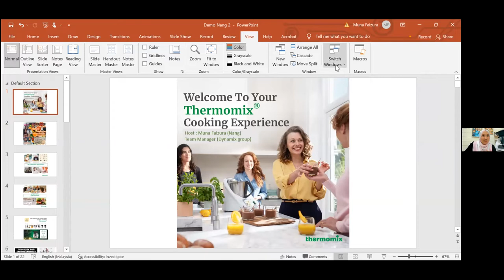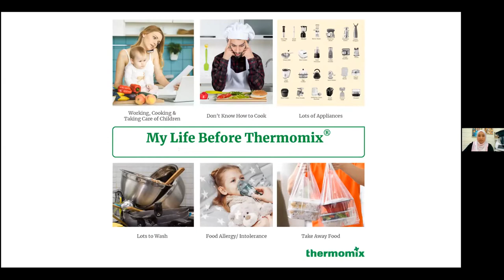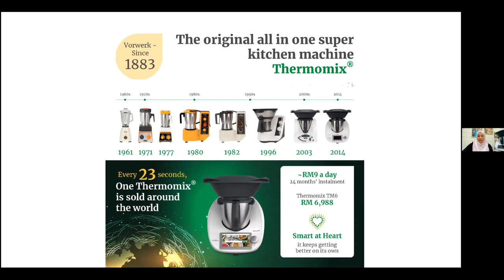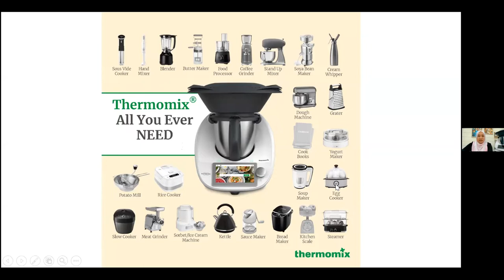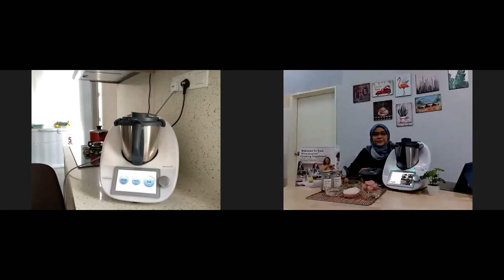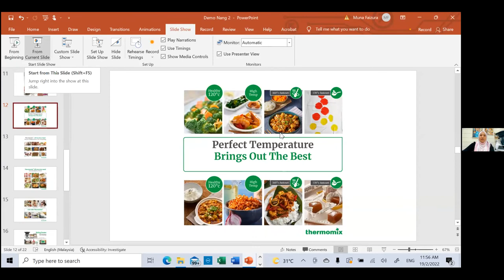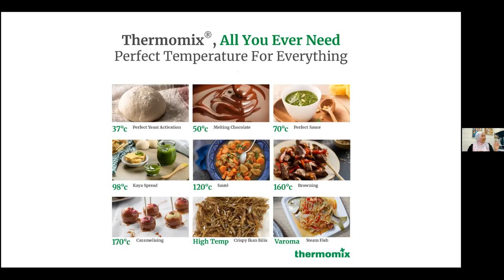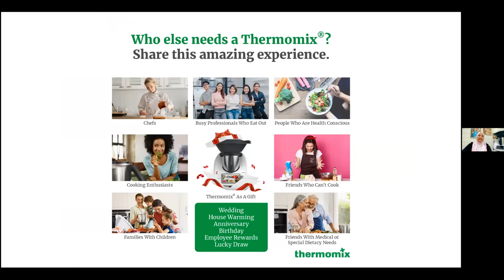Thermomix TM6 - Team dynaMIX: Ep 34 'BACK TO BASICS'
Hos: Muna @slbynang
Menu:
1) Chilli Paste by Izzati @zatiomarrr
2) Chicken Stock by Idayu @nuridayu.nio
3) Vegetable Stock by Munira @munira.el.aziz
4) Mushroom Seasoning by Finna @mommykindathing
5) Kopek Bawang & Halia by Nadia @nadiasarjat

To purchase your Thermomix or learn more about our latest promotions and 0% Interest Installment Plans via Credit Card or Debit Cards, contact Elina at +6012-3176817, or visit Instagram Page @elinaeffendi .

Untuk membeli Thermomix atau ketahui dengan lebih lanjut promosi dan pelan pembayaran dengan interes 0% melalui Credit Card atau Debit Card, hubungi Elina di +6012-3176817. atau kunjungi akaun Instagram @elinaeffendi .

Elina Effendi - Team Manager Team dynaMIX
- The First and Only Diamond and Platinum Team Manager in Malaysia.
- Team dynaMIX, the Number 1 Sales & Recruitment Team in Malaysia.
- Recorded highest Team Sales & Recruitment in the history of Thermomix Malaysia.
- Over 700 Thermomix Advisors reporting to me, biggest team in Malaysia.
- Be part of very active customer support telegram group and recipe library telegram channel.
- Come and join my team to earn your free Thermomix and good 4-6 figures monthly income!

- Satu-satunya Team Manager Diamond dan Platinum di Malaysia.
- Team dynaMIX adalah team Nombor 1 dari segi Sales dan recruitment.
- Telah merekodkan jumlah Sales dan Recruitment tertinggi di dalam sejarah Thermomix Malaysia.
- Lebih 700 Thermomix Advisors di bawah kepimpinan Elina, team terbesar di Malaysia.
- Join komuniti dan customer support group Team dynaMIX di telegram dan dapatkan akses eksklusif kepada dynaMIX Recipe Library Telegram Channel!